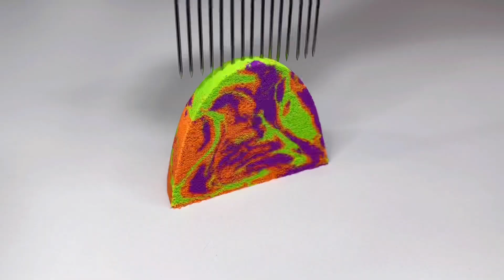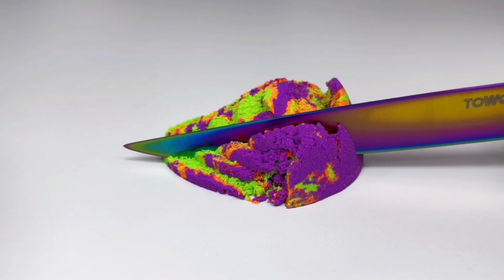Satisfying Video | Crunchy kinetic sand ASMR. Scooping and Cutting. Details. Colors.